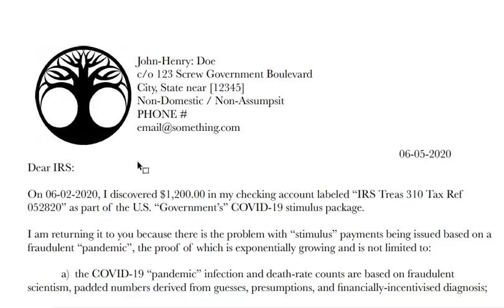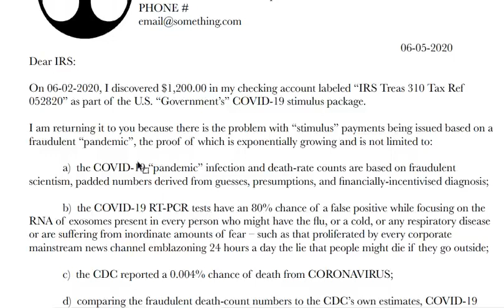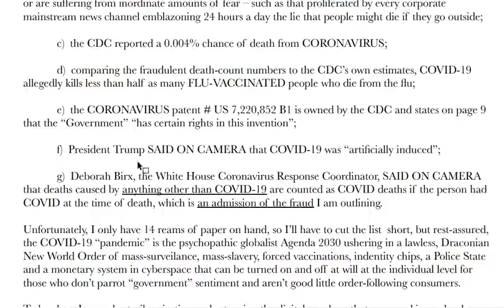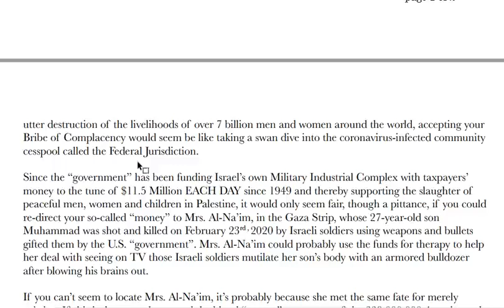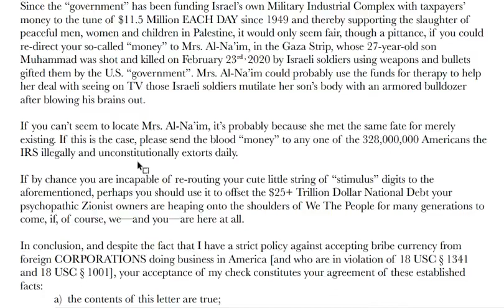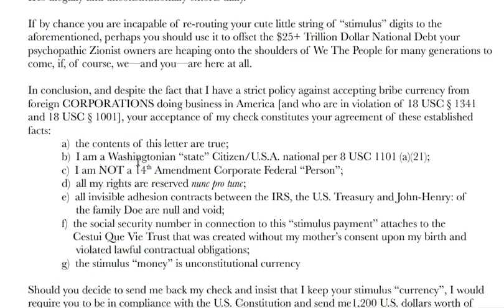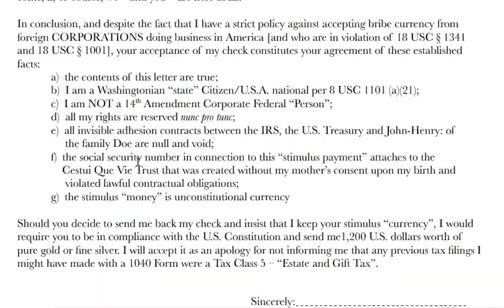[MIRROR] Stimulating Stimulus!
From the original description:

For the best protection, and to regain your status and standing as a Private Man/Woman operating PRIVATELY in the commercial world of fiction, please inquire via email @ Become a Secured Party. Take control of your transmitting utility—your “Strawman.” Protect yourself from an overreaching “government.”  This intensive process is handled by us start-to-finish with limited Power of Attorney. My more recent videos get into these protections in detail—it’s where my educational process lead me. Let us take care of you, so you can start properly taking care of yourself and your family.  The “government” has no authority over you. Now put that FACT on the Public Record.  —Secured Services Co.